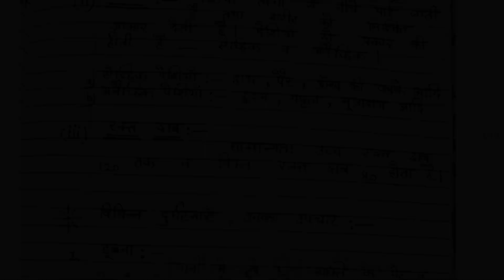BSTC 2nd year • 8th Paper - Swasthya Sharirik Shiksha • Unit 2 • Important Notes Video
✅ BSTC 1st year Minimum Passing Marks